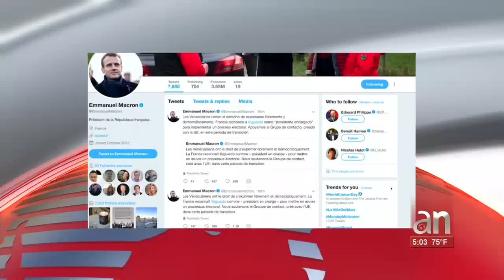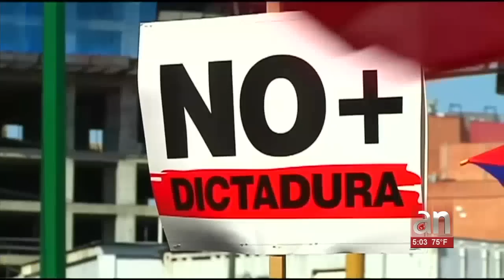Presidente encargado Juan Guaidó denuncia que régimen de Maduro quiere incautar Ayuda Humanitaria